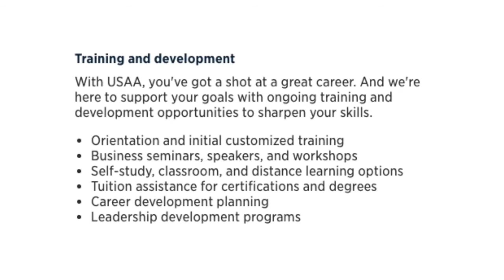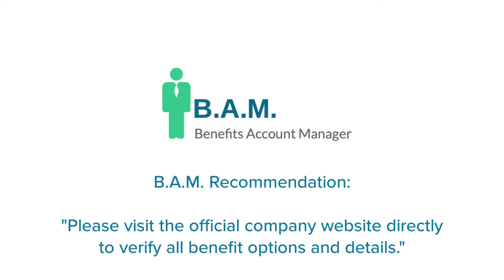USAA Employee Benefits | Benefit Overview Summary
to View or access the FREE GUIDE on how & where to go to manage (login / register / enroll) your USAA Employee Benefits Online Account website. Company Benefits Center Phone Number & Benefit Guide will also be provided.

Manage Your USAA Employee Benefits

* Health Insurance
* Dental Insurance
* Vision Program
* Life Insurance
* Disability Insurance
* Occupational Accident Insurance
* Retiree Health and Medical
* 401K Plan
* Retirement
* Performance Bonus
* Pension Plan
* Adoption Assistance
* Work from Home
* Military Leave
* Vacation and Time Off
* Paid Holidays
* Sick Days
* Bereavement Leave
* Employee Discounts
* Employee Assistance Program
* Mobile Phone Discount
* Gym Membership
* Professional Development
* Job Training
* Diversity Program
* Tuition Assistance